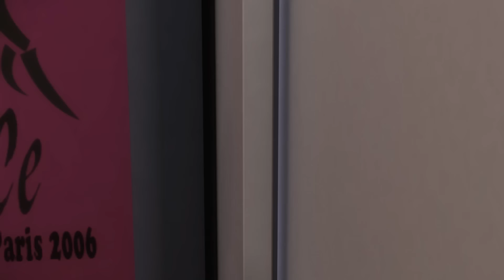ميراكولوس | 🐞 سايمون يقول - الإصابة بالأكوما 🐞 | قصص الفتاة الدعسوقة و القط الأسود